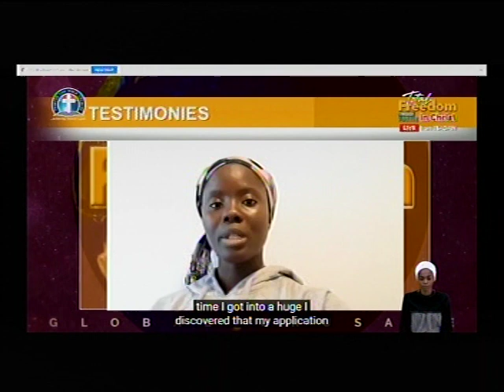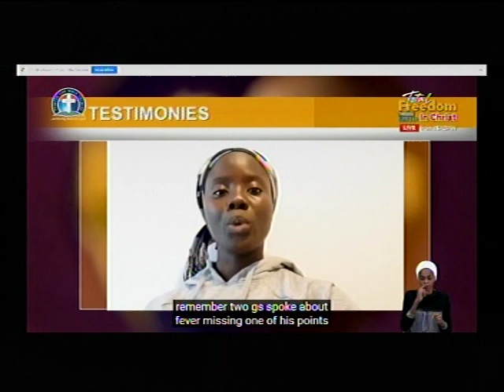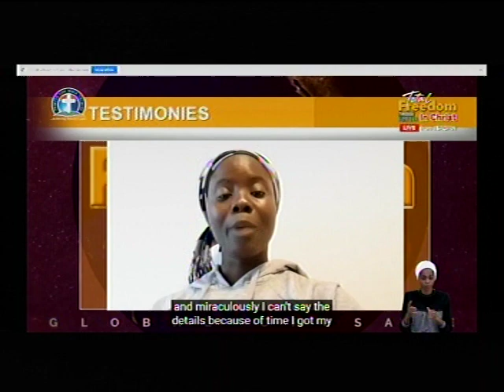STROKING TESTIMONY @ IBADAN GLOBAL CRUSADE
Another week, another blessing. Total freedom through faith in our Lord Jesus Christ.

*ANNOUNCEMENT* *ANNOUNCEMENT*

*Please due to our Global Crusade at Ibadan, our Thursday, Saturday, Sunday and Monday online prayer meetings  are cancelled. We shall meet on Thursday 03/02/22,Kindly pass the message to others. Thank you and God bless you*

Keep submitting your prayer request at platforms and invite more saints to join us.

*(Signed)*
*Moderators